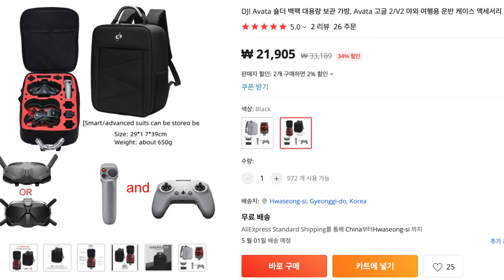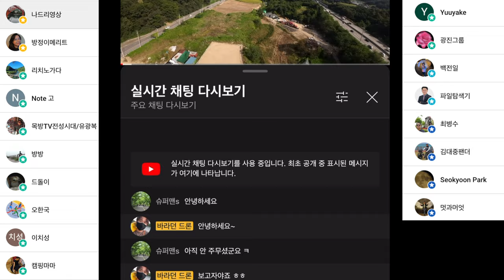DJI 아바타 전용 백팩 비교 알리익스프레스 추천 avata 가방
소프트케이스 백팩 좌표
하드케이스 백팩 좌표

0:00 인트로
0:34 시작
0:59 소프트 케이스 백팩 소개
1:52 하드 케이스 백팩 소개
3:58 착용 모습 비교
6:11 추락 영상

ㅡㅡㅡㅡ

2차 편집 또는 퍼나르기 또는 링크 악의적이지만 않다면 다 괜찮습니다
ㅡㅡㅡㅡ

1. 바라던드론 구독자 모임입니다.
2.공지 확인 및 투표 참여 하셔야 합니다.
3.최대 인원은 100명입니다. (가득 차면 못들어가요)

ㅡㅡㅡㅡ

바라던 장비